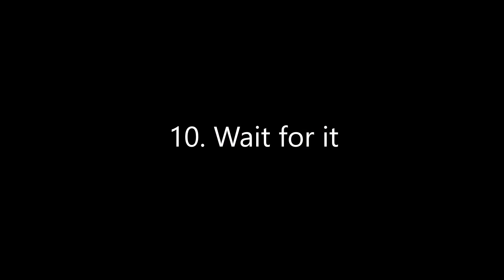Fix for Cyberpunk 2077 PS5 Next Gen PS4 imported Save File Corrupted error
Requested video for the Fix. Cyberpunk 2077 PS5 Next Gen PS4 Corrupted imported Save File error shown in the previously uploaded video
1. Update PS4 version of the game and start the game
2. Continue your game
3. Make a new manual save in the save game menu,
4. while still in the SAVE GAME MENU of PS4 version of the game, press SQUARE BUTTON TO "EXPORT SAVE" the newly created v.1.5 save-file.
5. Exit PS4 version by going to the PS5 main menu and Start PS5 Cyberpunk 2077  v1.51.
6. Wait for the PS5 version to start up
7. Go to load game menu
8. Press the square to IMPORT the previously exported PS4 v1.51 Cyberpunk save game file.
9. Select the imported file
10. Wait for the game to Load
 11. Enjoy!!

Thanks for Dennis Söderblom and S_K_NL for figuring out the correct way to export the PS4 save game file.